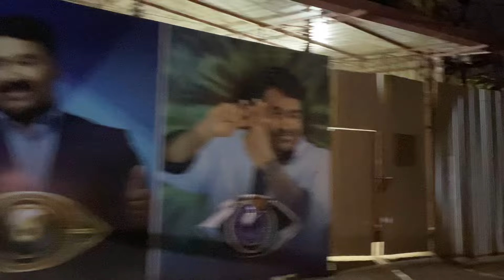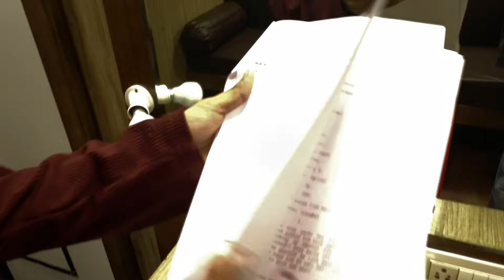Film City Complete Tour Vlog || Gokuldham society,Live Shooting || Vanity Van Tour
About:- Complete Tour Of Mumbai Film City

If you also have to go to Film City, then from Goregaon East you have to take 343 bus number which will directly stop you inside the Film City, then from there to the second gate, you will have some trouble.

(because waha pe police wale khade rehte hai wo aapse puchege kaha jaana hai kyu aaye ho agar aapka koi andar ho to aap phone pe baat kara doge to fir aasaani se jaa sakte ho)

And if you want to visit film city with guider,then guider will charge you ₹999 for per person and will take you around the entire film city in a bus

For auto rikshaw:- goregaon station east  to film city ₹90 (meter)
And sharing rikshaw charge per person ₹30